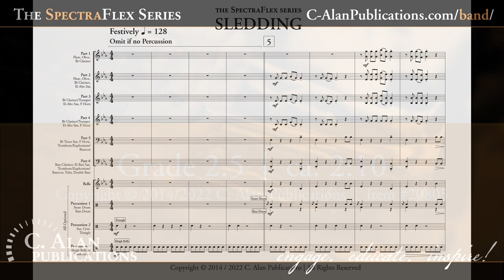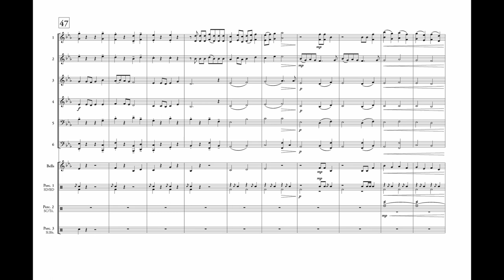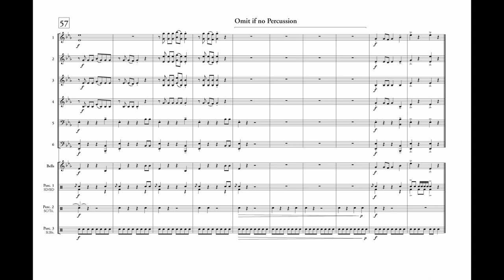Sledding (6-Part Flex Band Gr. 2.5) - Greg Danner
Greg Danner captures all of the innocence and excitement one experiences when playing in the snow with this work for young bands. With its festive sleigh bells, clever harmonies, and hummable melodies, "Sledding" is the perfect addition to your winter concert.

INSTRUMENTATION
Part 1: Flute, Oboe, B-flat Clarinet
Part 2: Flute, Oboe, B-flat Clarinet, E-flat Alto Sax
Part 3: B-flat Clarinet, B-flat Trumpet, E-flat Alto Sax, F Horn
Part 4: B-flat Clarinet, B-flat Trumpet, E-flat Alto Sax, F Horn
Part 5: B-flat Tenor Sax, F Horn, Trombone, Euphonium, Bassoon
Part 6: Bass Clarinet, E-flat Bari Sax, Trombone, Euphonium, Bassoon, Tuba, Double Bass
*Bells
*Percussion 1: Snare Drum, Bass Drum
*Percussion 2: Suspended Cymbal, Triangle
*Percussion 3: Sleigh Bells, Tambourine
* All percussion parts are optional